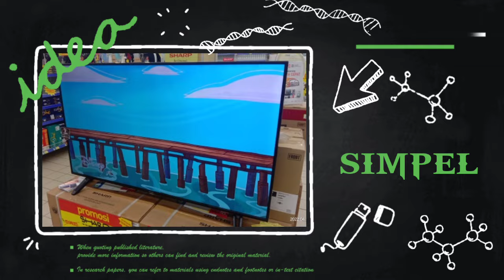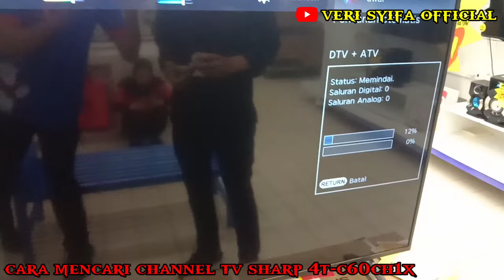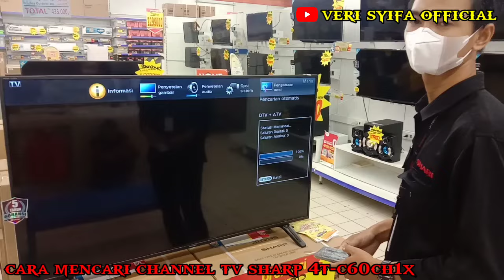🔴 cara mencari siaran TV digital sharp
vidio ini berisi konten cara tutorial mencari siaran digital tv sharp yang sangat mudah dan cepat.
tv led sharp 32 inch, 42 inch , 50 inch dan 60 inch.